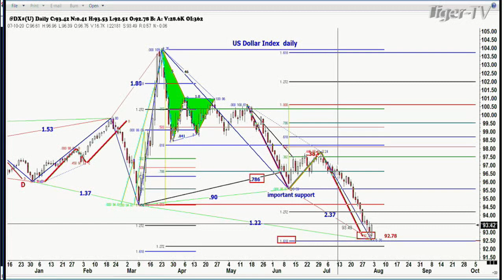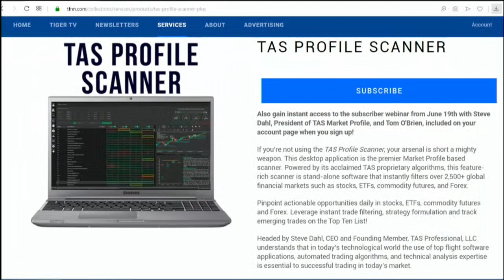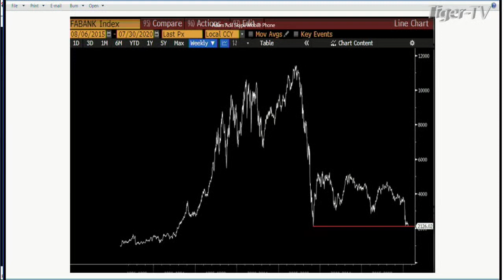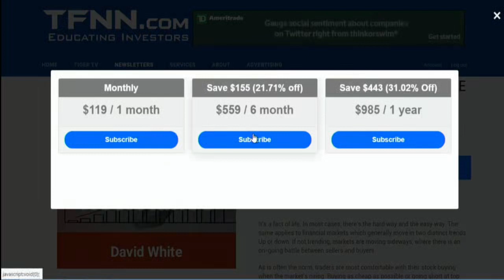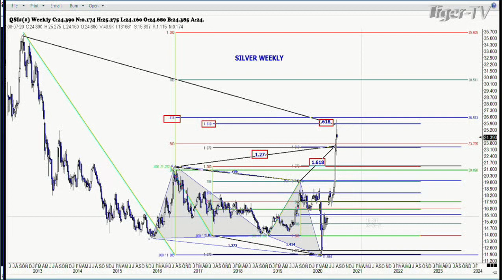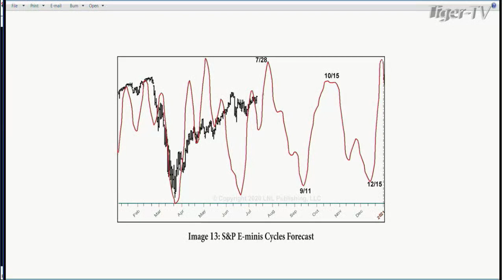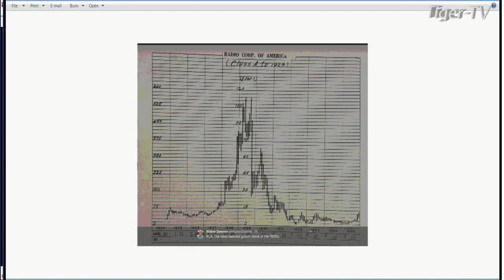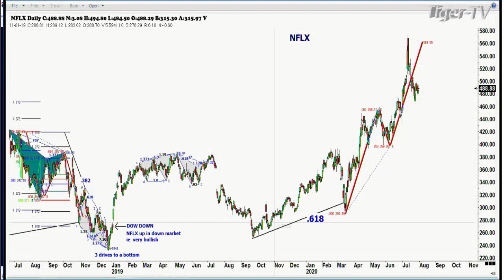August 3rd,Trade What You See with Larry Pesavento on TFNN - 2020